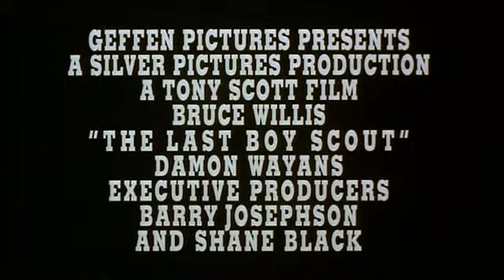The Last Boy Scout - Theatrical Trailer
Copyright by Warner Brothers & Geffen Pictures | Eddie Griffin is a popular American actor & comedian who is listed as one of Comedy Central's Top 100 Greatest Stand-Up Comics of All Time. Eddie Griffin performs regularly at the Rio Las Vegas & his stand-up comedy show is currently touring the USA. Comedy influences include Richard Pryor, Bill Cosby, Lenny Bruce, Red Foxx, George Carlin, Eddie Murphy, Chris Rock & others.
Watch other funny YouTube clips of Eddie's humor | The Last Boy Scout Theatrical Trailer | Released December 13th 1991